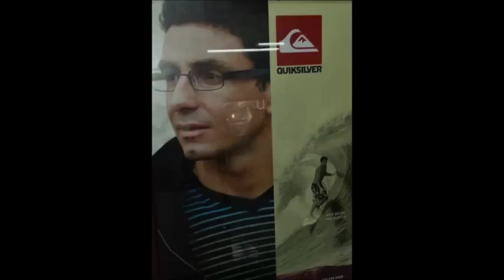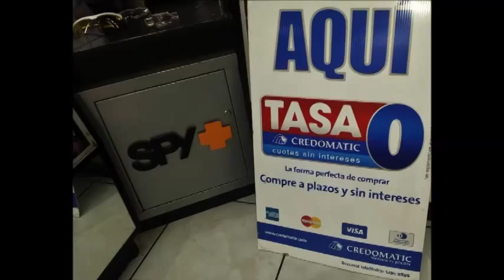Gaviota Bachata En Un Mundo aparte. Canta Willie Granados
Gracia a la  linda gente de  Gaviota por darnos este honor de ser los primeros en hacer sonar  su nuevo tema musical, Estamos en 107.1 fm los lunes y jueves 4 pm Faranduleando con el gordo 107.1 fm dale me gusta en facebook.